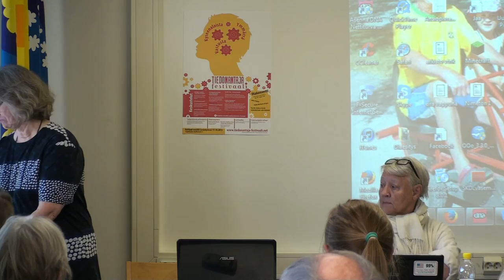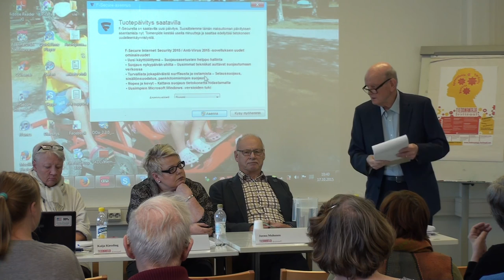Miljoona eläkeläistä – miten arjessa selviydytään? (Seppo Ruotsalainen)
Keskustelua miljoonan eläkeläisen eläkkeistä ja palveluista Tiedonantaja-festivaalilla Jyväskylässä 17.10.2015.

Keskustelemassa erikoistutkija Seppo Ruotsalainen, Turun vanhustyön neuvottelukunnan puheenjohtaja sekä vanhusneuvoston jäsen Kaija Kiessling sekä eläkkeensaajien asumistukiadressin aktiivi, pieneläkeläinen Pälvi Uusitalo. Kommenttipuheenvuoron käyttää  Eläkeläiset ry:n Jyväskylän osaston puheenjohtaja Jorma Muhonen.